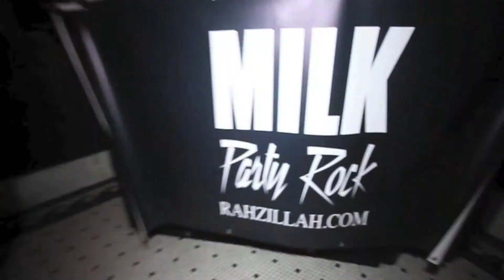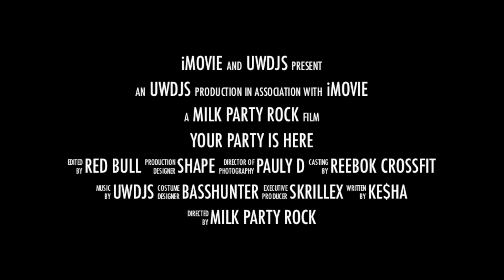YOUR PARTY IS HERE (Trailer)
YOUR PARTY IS HERE. UWDJS provides DJs that keep YOUR PARTY moving from the first song to the last. This is done by setting a new standard in energy, skill, and track selection. Our technology allows us to play any song ON THE FLY. This allows every request to be played on the spot! Our quality equipment and DJs as well as backup equipment and backup DJs are worry free. Our quality DJs are hired by companies such as Shape Magazine, Reebok Crossfit, and Red Bull. Our DJs also open and close  for major artists such as Ke$ha, Pauly D, and Skrillex. Our brides and grooms consider their party to be the best party they have ever attended.